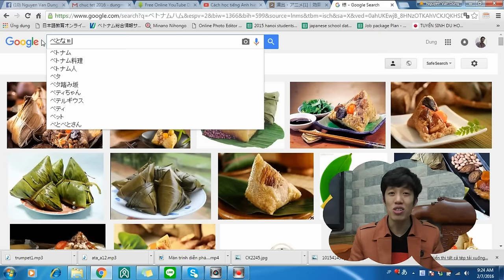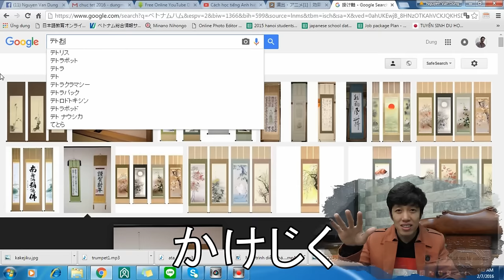Phương pháp học tiếng nhật hiệu quả nhất + Từ vựng ngày tết 2016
Phương pháp học tiếng nhật hiệu quả nhất thầy Dũng Mori
Từ vựng ngày tết
正月：Tết
きゅうしょうがつ：Tết âm lịch
おおみそか：Đem giao thừa
花火：Pháo hoa
わかいえだつみ：Hái lộc
はつもうで：Đi lễ chùa đầu năm
がんたん：Mùng 1 Tết
おとしだま：Tiền lì xì
ポチ袋：Bao lì xì
ちまき：Bánh chưng
ジャム：Mứt
ハム：Giò
もものはな：Hoa đào